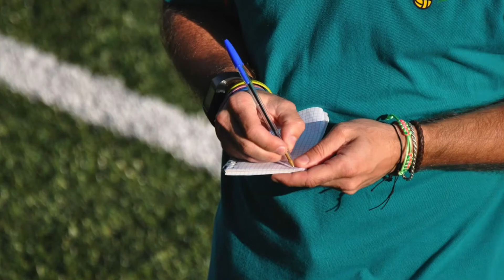LLAGOSTERA CADET C 16/17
Una temporada de somni, malgrat la dificultat...objectiu assolit. Permanencia a primera divisó de la categoria cadet grup 16!
Vídeo motivacional, just abans del partit decisiu, que ens va donar la salvació contra el Lloret. 27-5-17
Llagostera 3-Lloret 2
Ho somiem ho fem!!!